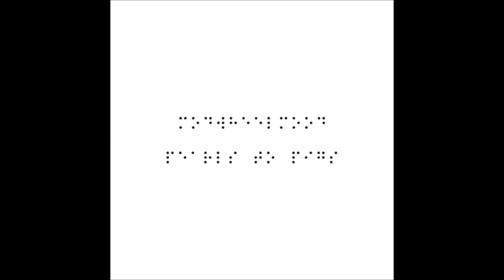Modwheelmood - Scenery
Modwheelmood - Scenery from the album Pearls To Pigs (2009).